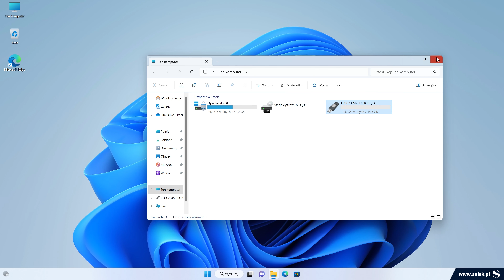Jak utworzyć kopię zapasową klucza odzyskiwania BitLocker w systemie Windows 11